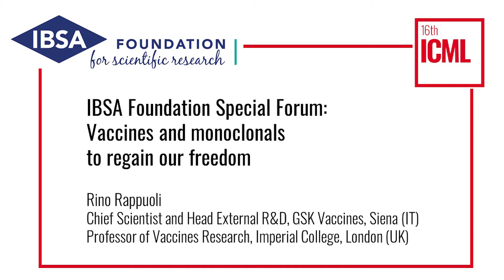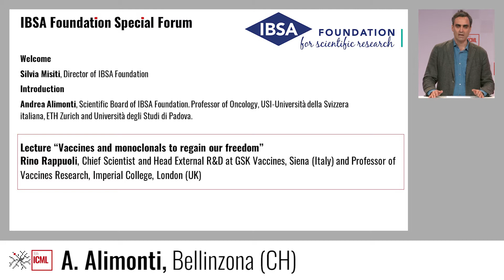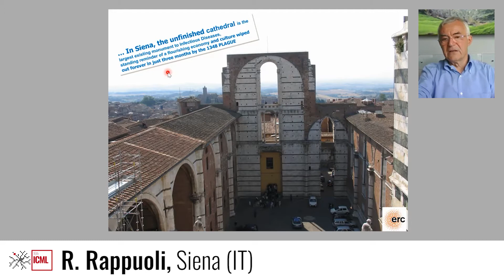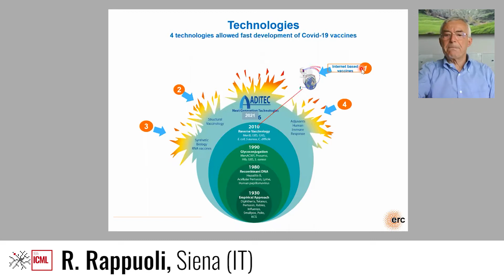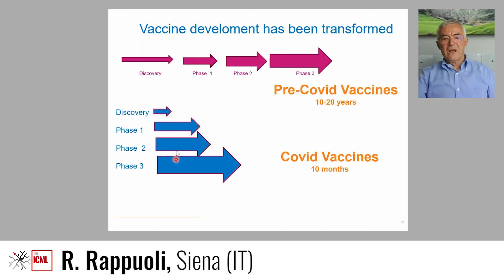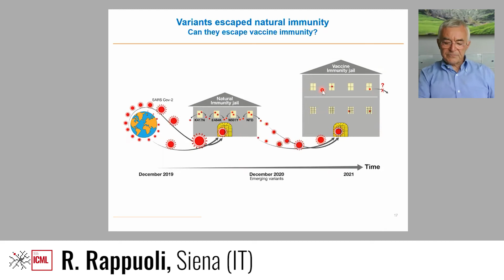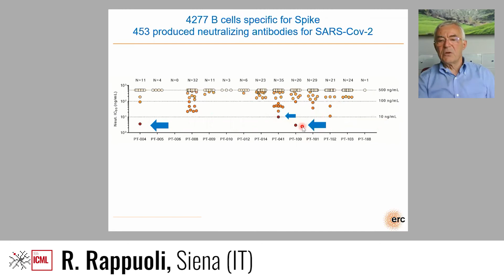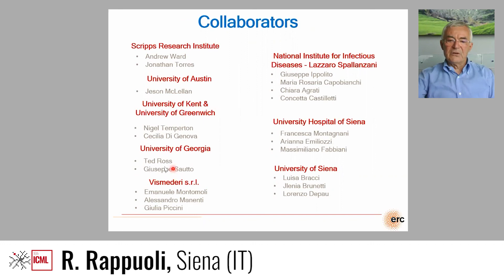Special Forum 2021 - Vaccines and monoclonals to regain our freedom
Vaccines and monoclonals to regain our freedom with Professor Rino Rappuoli
16th International Conference on Malignant Lymphoma (ICML)
Lugano, June 21st 2021